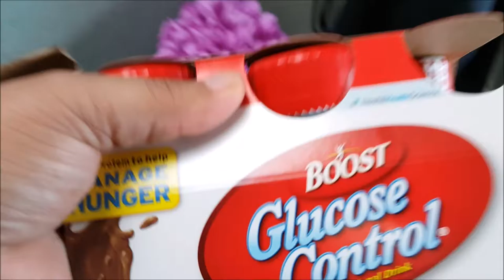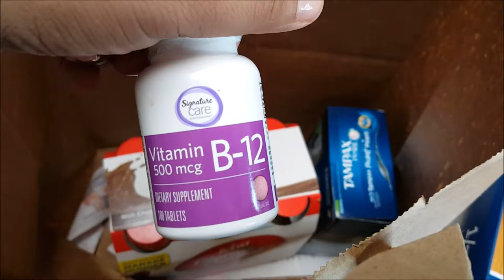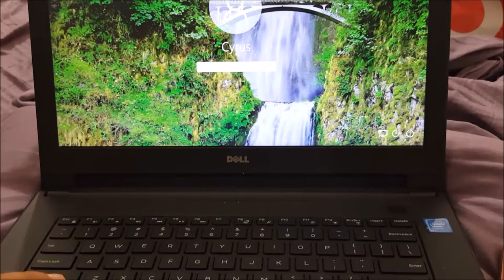✼BACK TO BASICS✼ - (12/1/16) - EyeAmLolo